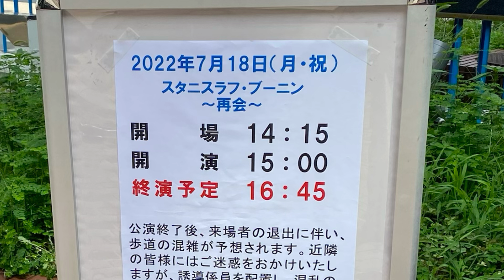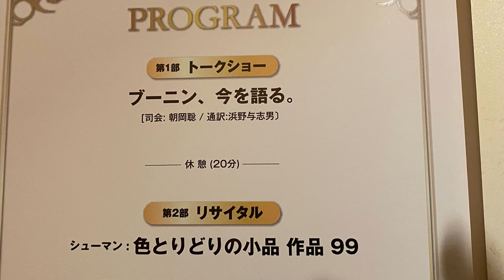ブーニンさん本日約9年ぶりコンサート！速報！反田恭平さん激励のショパンコンクール優勝ピアニスト！Stanislav Bunin スタニスラフブーニン再会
ブーニンさん本日9年ぶり東京コンサート！速報！泣けた！1985年のショパンコンクール優勝ピアニスト！Stanislav Bunin スタニスラフ・ブーニン再会！

一杯飲んで帰ってきたら遅くなりました🙏
7月18日23:30アップロード

　（主催者様後日アップロード）

【最近の動画】

優勝のイム・ユンチャンが兵役免除指定2回制覇の衝撃！ピアノの指定国際コンクールはわずか10数のみ。

ヴァン・クライバーン国際ピアノコンクール！ファイナル結果発表！優勝は？

ヴァン・クライバーン国際ピアノコンクール！ ６名のファイナリスト決定！

ヴァン・クライバーン国際ピアノコンクール！ ロシアが歴史的優勝か？いやニッポン！

反田恭平さん！ロマンス詐欺とは？告白！ショパンコンクール入賞者に何が！？

ショパンの新発見の手紙2通（1通はなんでも鑑定団）にベートーベンの髪の毛まで。衝撃価格！作曲家のコレクションが熱い！

1985年ショパンコンクール第1位のスタニスラフ・ブーニンさんが苦難を乗り越えて約１０年ぶりの復活コンサート！

辻井伸行さんにアクシデント！チャイコフスキーが気持ち良く聴けた訳！

反田恭平さんが教科書に登場！文科省の謎！ショパンコンクール2位の訳とは？！

【ショパン協会】

※大量の資料、映像等がございますので、多少時間がかかると思いますが、
今後整理して、情報をアップしていきたいと思います。